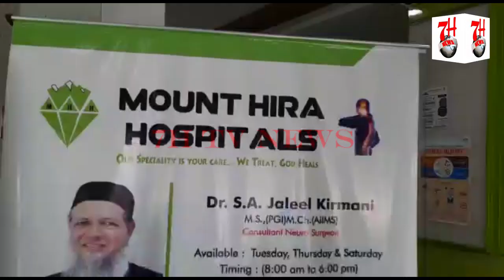FREE MEDICAL CHECKUP IN MOUNT HIRA HOSPITAL | 7H TV NEWS